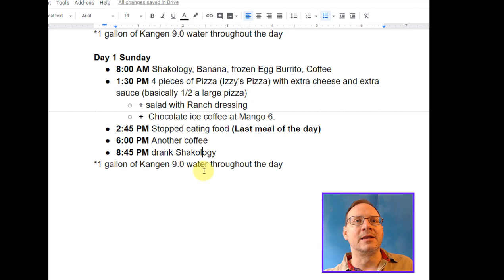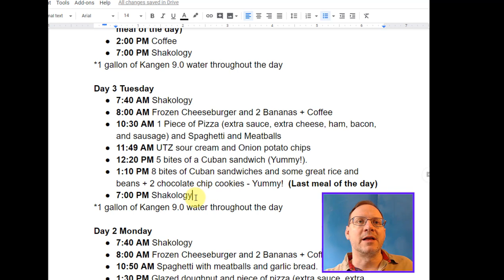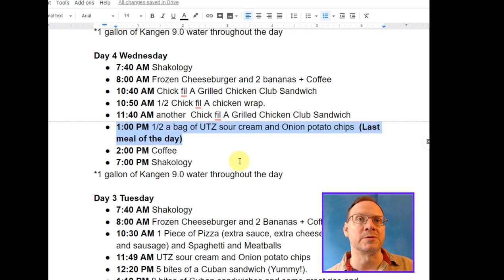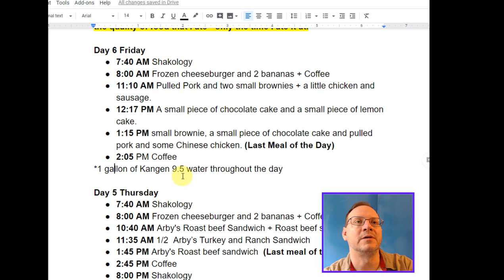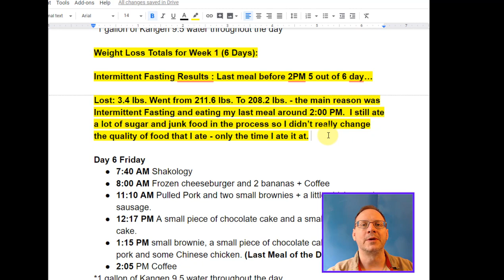Intermittent Fasting What to Eat after 40 Week 1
I lost 3.4 pounds in my first week of Intermittent fasting.  I tried to stop eating meals after 2PM every day.  I was successful at doing this for the most part.  I ate a lot of junk food and unhealthy stuff like I had been doing but I did start to fast on a daily basis.  When you are over 40 years old it is harder to lose weight and fasting will definitely help you in this regard.